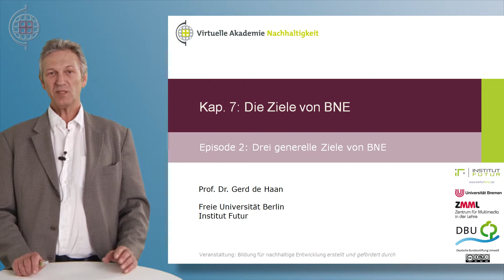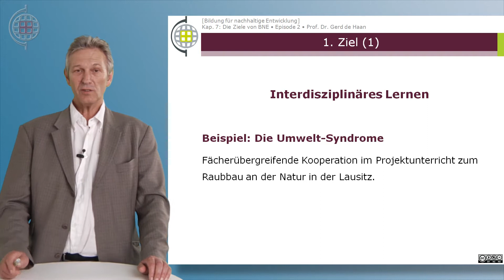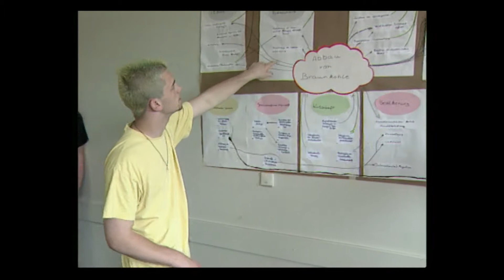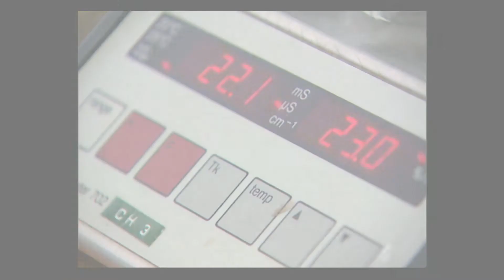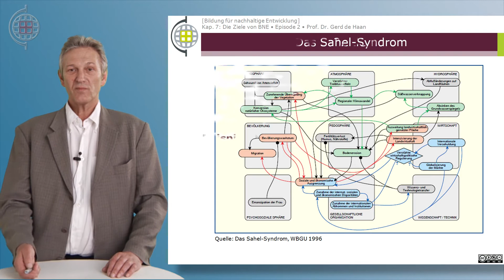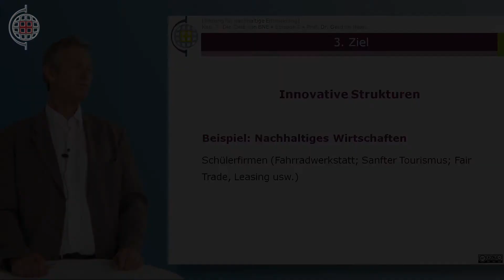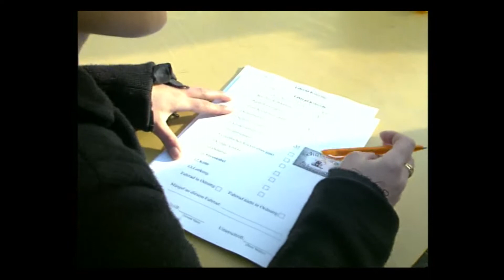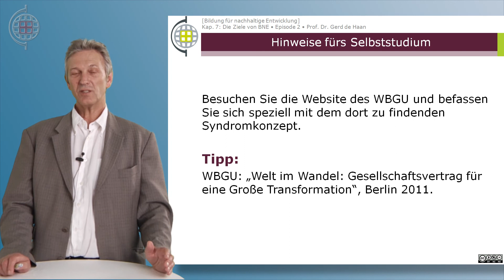VABNE - Bildung für nachhaltige Entwicklung - K07E02